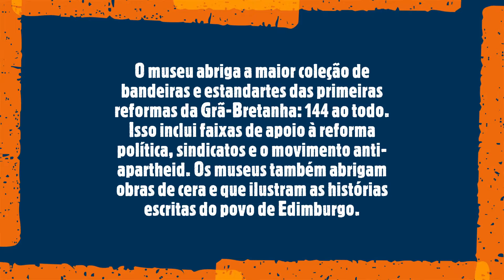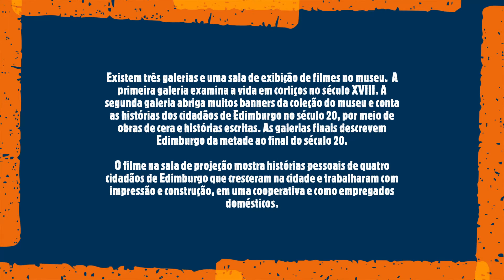The People's Story Museum (Edinburgh/ Scotland)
O Museu da História do Povo é um museu situado no histórico Canongate Tolbooth , que abriga coleções que contam a história da classe trabalhadora de Edimburgo desde o final do século 18 até os dias atuais.  Isso é feito por meio do uso de história oral, reminiscência e fontes escritas.
O museu abriga a maior coleção de bandeiras e estandartes das primeiras reformas da Grã-Bretanha: 144 ao todo. Isso inclui faixas de apoio à reforma política, sindicatos e o movimento anti-apartheid. Os museus também abrigam obras de cera e que ilustram as histórias escritas do povo de Edimburgo.
Existem três galerias e uma sala de exibição de filmes no museu.  A primeira galeria examina a vida em cortiços no século XVIII. A segunda galeria abriga muitos banners da coleção do museu e conta as histórias dos cidadãos de Edimburgo no século 20, por meio de obras de cera e histórias escritas. As galerias finais descrevem Edimburgo da metade ao final do século 20.
O filme na sala de projeção mostra histórias pessoais de quatro cidadãos de Edimburgo que cresceram na cidade e trabalharam com impressão e construção, em uma cooperativa e como empregados domésticos.